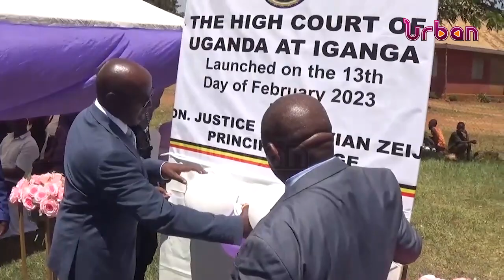High court launched